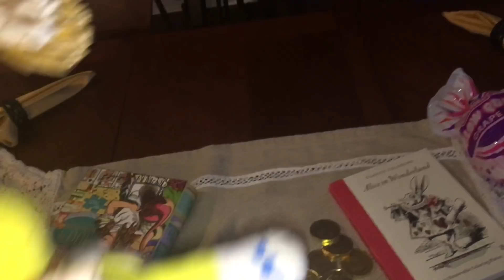Baby Mario Builds a Fort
Have a Video Idea to suggest to me?